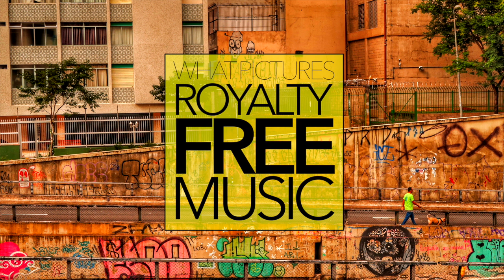R&B/Soul Music [No Copyright & Royalty Free] Happy Funky | SPEAKEASY IN CRESCENT CITY (Sting)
This piece of R&B/Soul music is royalty free content that is no copyright and is available to download for free! Enjoy the instrumental.

MUSIC CREDIT
Speakeasy in Crescent City (Sting) by Jingle Punks

IMAGE CREDIT
Photo by Davidson Luna on Unsplash